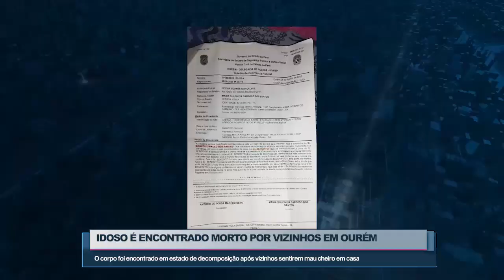IDOSO É ENCONTRADO MORTO POR VIZINHOS EM OURÉM